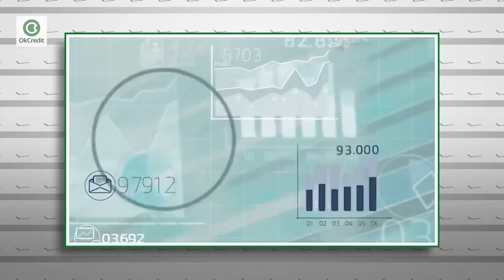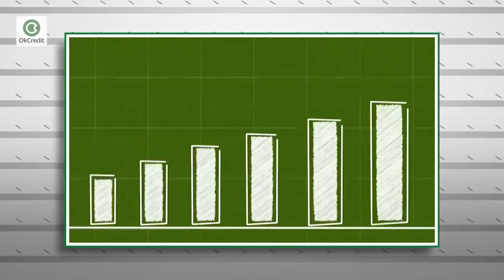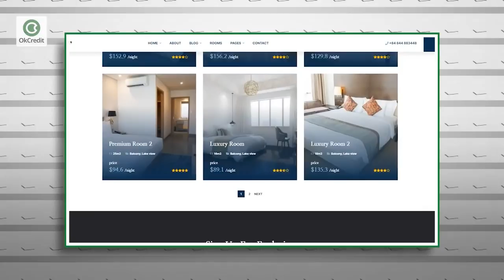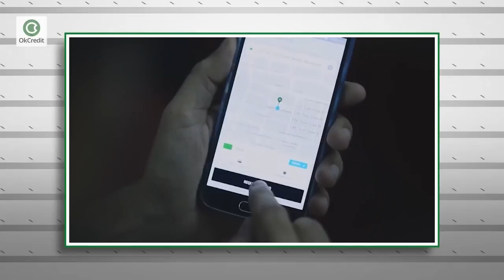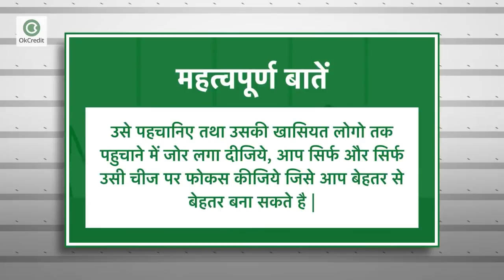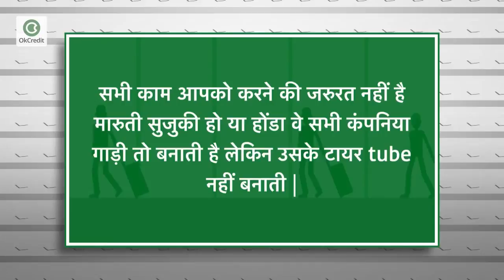Success Mantra Tips to get Success in Business | OkCredit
दोस्तों मैं अक्सर जब भी मार्केटिंग से सम्बन्धित आइडियाज शेयर करती हूँ तो उसमें प्रोडक्ट की सेल्स को बढाने या व्यापार को बढाने के लिए अपने प्रोडक्ट को दूसरी बड़ी कंपनियों से जोड़ने के लिए कहती हूँ ताकि उन कंपनियों का सपोर्ट आपको मिल सके और आपके प्रोडक्ट की बिक्री बढ़ जाए और आपका बिज़नस स्केल अप हो जाए। लेकिन आज मैं आपको उन्ही कंपनियों के बारे में बताने जा रही हूँ की आखिर वे किन फॉर्मूले का इस्तेमाल करती है जिसकी वजह से वो न केवल स्केल अप होती है बल्कि उनका बिज़नस सिर्फ उनका न रहकर लोगों का हो जाता है, तो बिज़नेस को सक्सेस बनाने के लिए जानिए 6 Super Formula ।